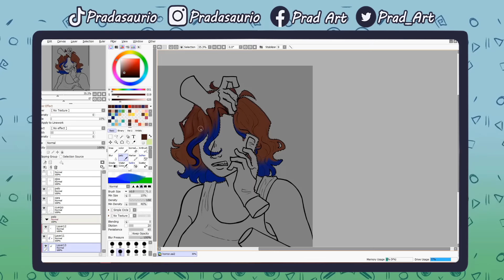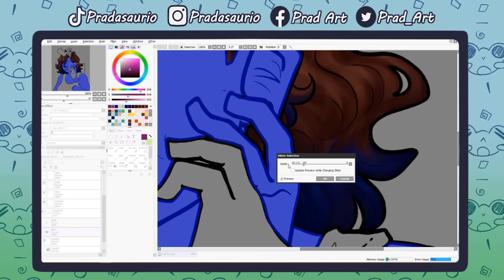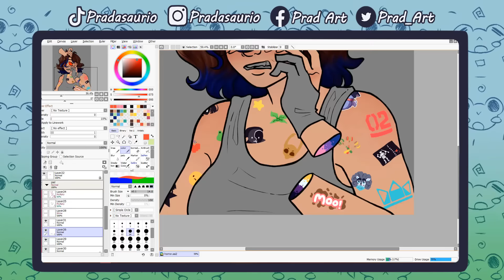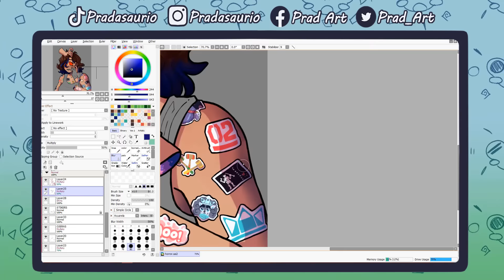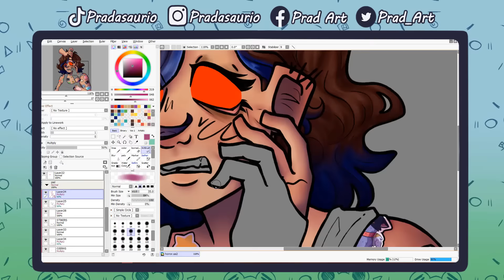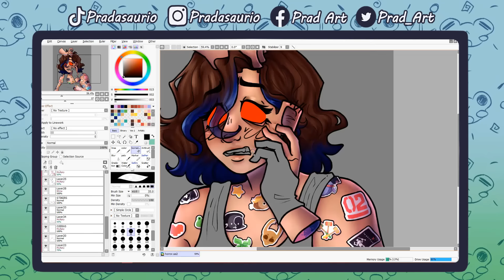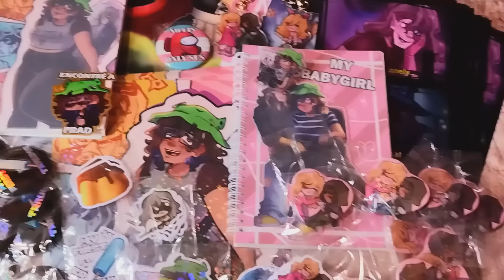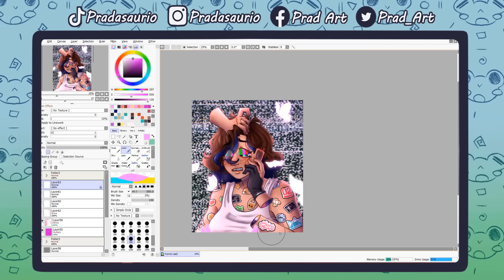ESTOY DE REGRESOOO :D (Storytime de qué me pasó)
Pequeño storytime hablando de unos problemas que me ocasionaron alejarme por tanto tiempo de youtube. De paso sirve para que no terminen como yo.